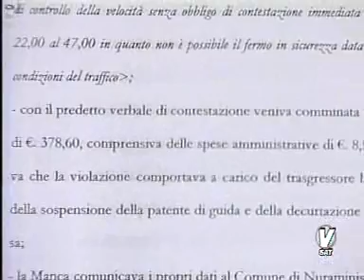Una Multa al volontariato